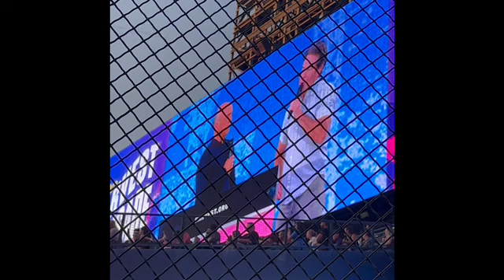Harvest festival July 20 th angel stadium no music